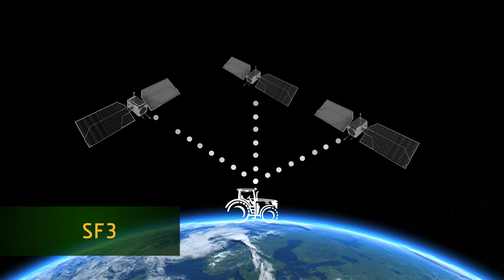Nuovo segnale SF3 con ripetibilità stagionale - StarFire 6000 John Deere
Rispetto al segnale di correzione SF2 precedente, il nuovo segnale SF3 non solo offre una più alta precisione da una passata all'altra di 3 cm, ma anche una più importante ripetibilità del segnale SF3 nel corso di una stagione di 9 mesi. Gli sbandamenti della linea di guida mentre si lavora su campi lunghi o quando si ritorna al campo con una diversa applicazione in un momento successivo appartengono ormai al passato. SF3 è anche in grado di raggiungere questa precisione 3-4 più velocemente.